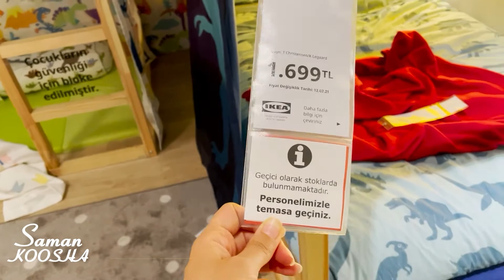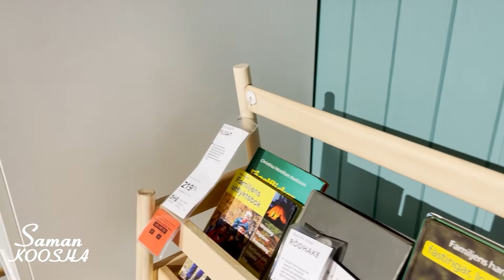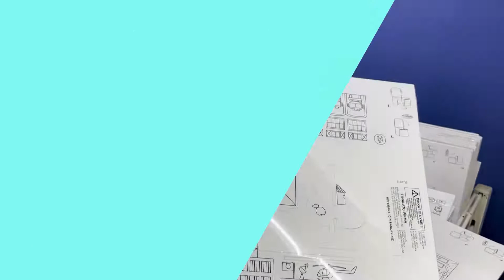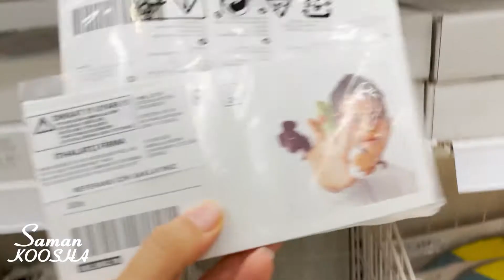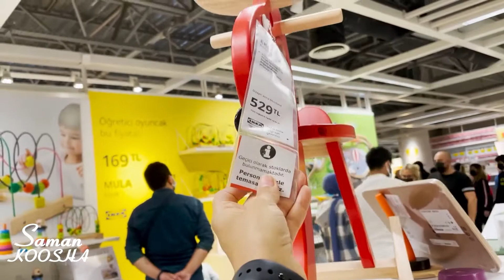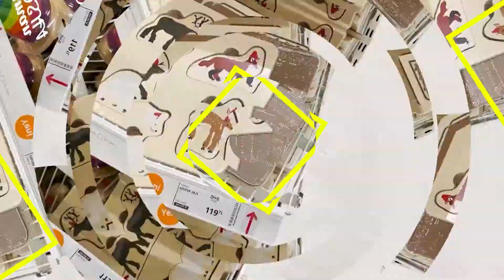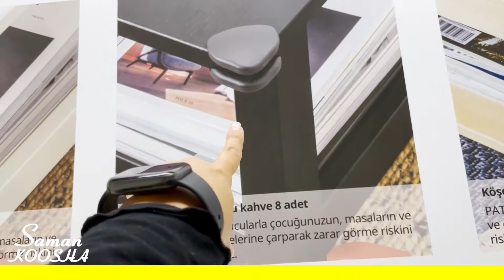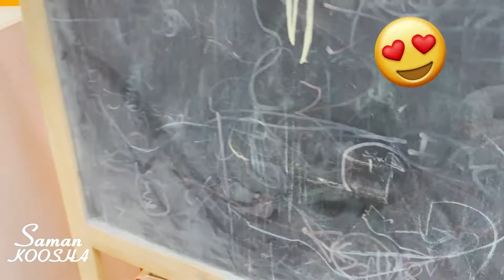رفتیم ایکیا خرید برای کیان -Saman Koosha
سلام دوستان خوبم

 امیدوارم که لذت برده باشید